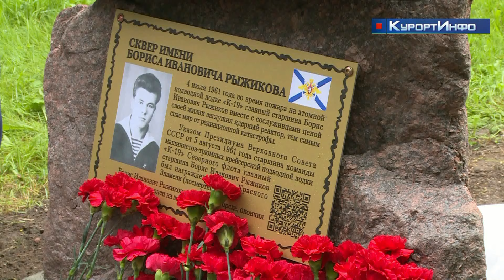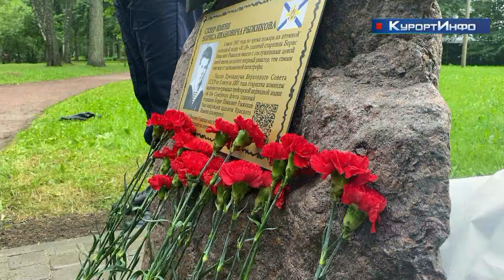Сквер имени героя-подводника торжественно открыли в Зеленогорске